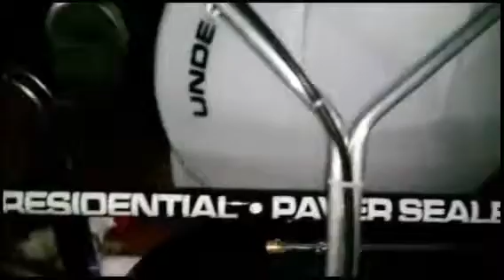Quick View Power Wash Trailer Setup